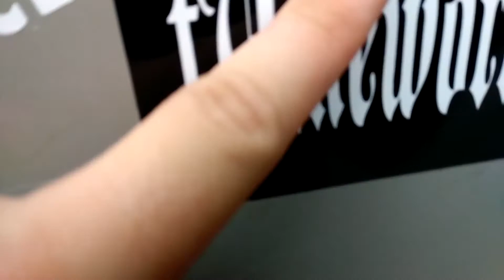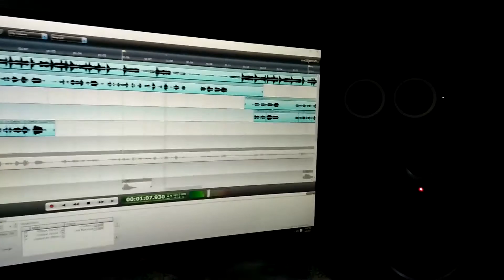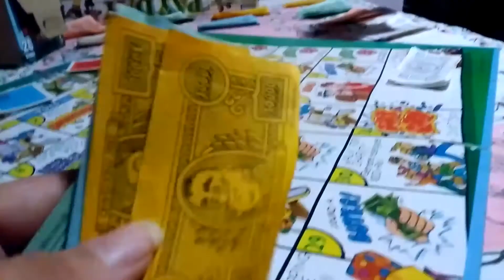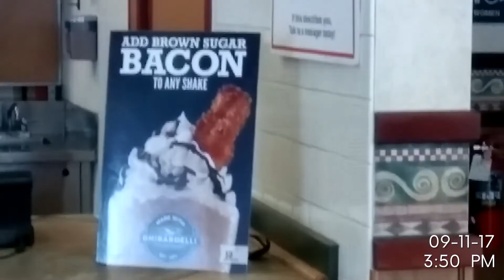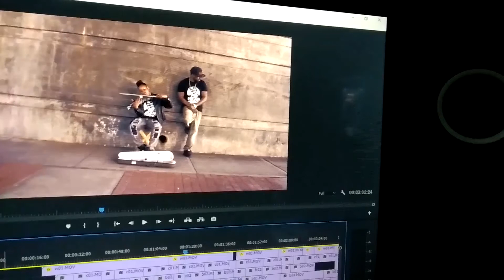Spaghetti Spot Closed | Cumulative Thoughts Vlog (Episode 01)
A remarkable screenplay detailing adventure and betrayal following in the steps of a lonely hip hop artist

Debut of the Cumulative Thoughts Vlog